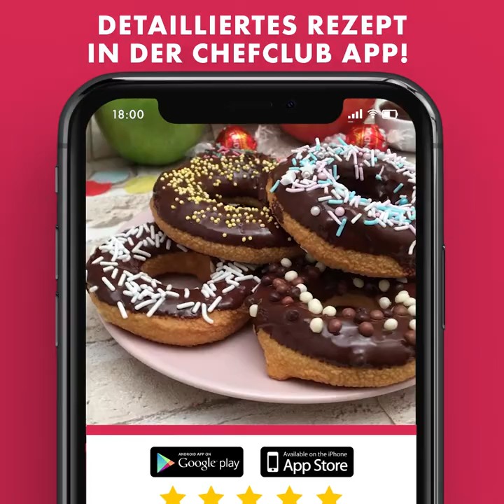Apfel Donuts 🍩 Apfelkuchen 🍰 Apfel überall😍🍏🍎🍏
Wir lieben Äpfel und Kinder tun dies auch! Mit den Chefclub Rezepten zu noch mehr Spaß und Vitaminen am Esstisch! Wir haben uns die Äpfel angesehen und klassische Rezepte in wahre Genuß Bomben für Sie, ihre Familie und Freunde!

Schnittige Ideen für den Nachtisch
Schneller Apfelkuchen
Gebackener Apfel
Sonnenkaramell mit Apfelstrahlen
Apfel Ritter
Apfel-Himbeeren-Tarte

Willkommen bei Chefclub! Unsere Mission? Spaß in der Küche verbereiten!
Unsere schnellen, simplen und unterhaltsamen Rezepte werden helfen Alle zu begeistern! Ob Sie auf der Suche nach Inspiration sind, das nächste Essen mit der Familie planen, nach Rezepten suchen, die man mit Kindern kochen kann, die coolsten Drinks für Gäste zaubern wollen- hier bei Chefclub sind Sie an der richtigen Adresse!

Mit der Chefclub-App haben Sie immer und überall Zugriff auf unsere Rezepte! Für den Download geht es hier entlang